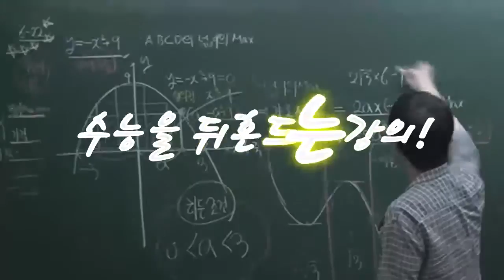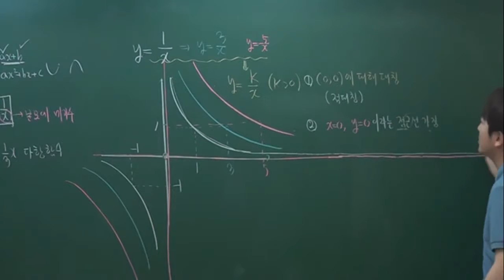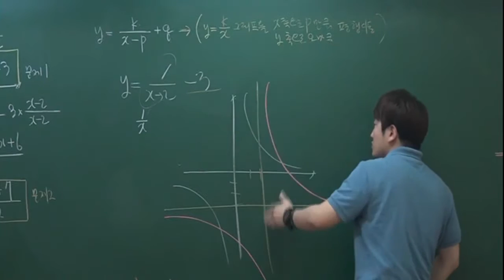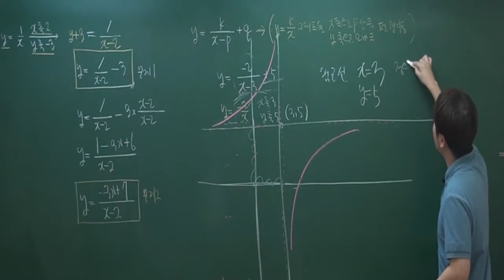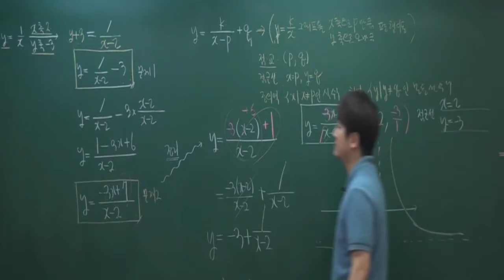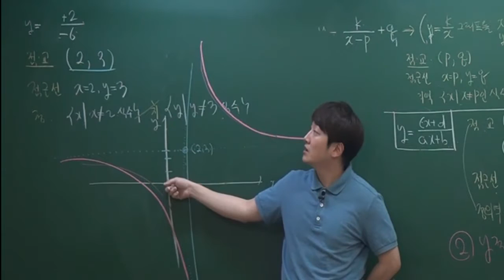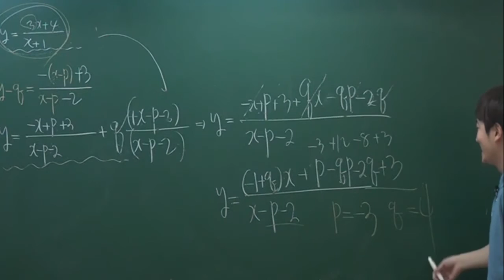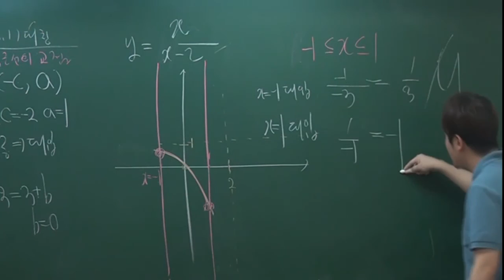일산 고1 내신 수학2 13.유리함수(1) 정다움T